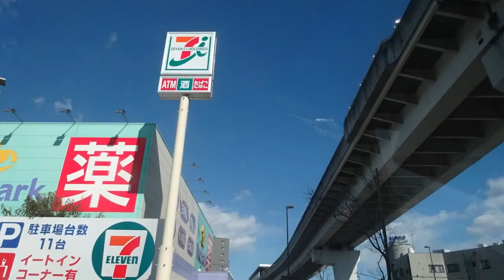グーグルフォト『572』【東京都江東区･渋谷区･足立区】